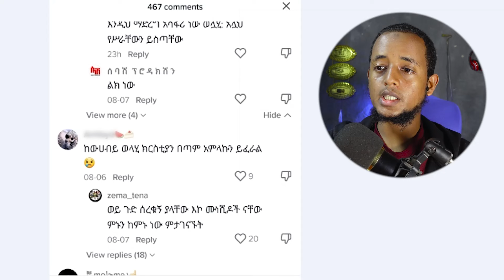ሙዓዝ ሀቢብ ቤቴን ዘርፈው አስፈራሩኝ አለ!!_በዱባይ ተገድላ ስለተገኘችው ኢትዮጵያዊት ሴት_ስለ ህፃን ሄቨን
ሙዓዝ ሀቢብ ቤቴን ዘርፈው አስፈራሩኝ አለ!!_አይ ወሀብያ፣_እና በዱባይ ተገድላ ስለተገኘችው ኢትዮጵያዊት ሴት_ስለ ህፃን ሄቨን

[Support us: CBE 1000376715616 : Anwar Hussen]

follow all of these or i will # you